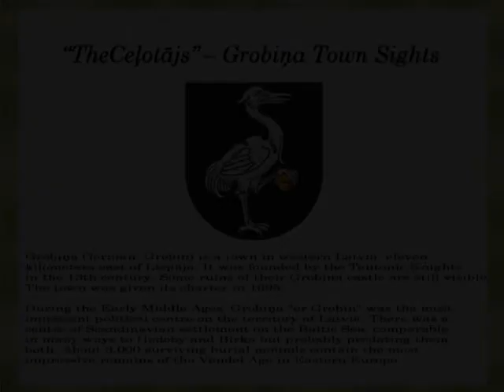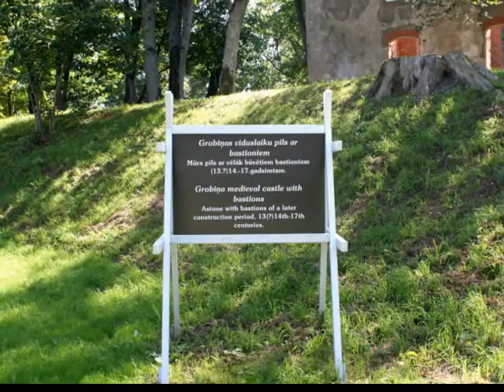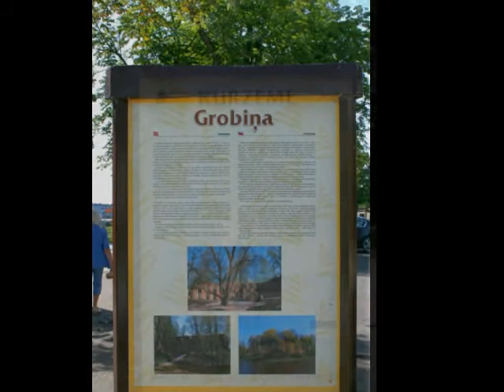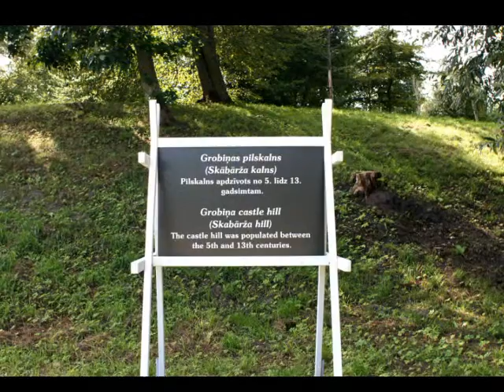Grobina Town Sights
Welcome to Grobina!

And please join "TheCeļotājs" latest Travels around Latvia with our excursions of Latvian Cities, Towns and Villages as we visit the Town of Grobina Latvia and explore Grobina many historical sights. We will begin exploring the Town of Grobina and its many historical structures and sights starting at Grobina Lutheran Church that dates back to 1664 the walking across the street we will explore Grobina Castle Ruins which is even older with a date if 1253. Then to round out our excursion we will visit a hill that is known as Grobina Castle Hill, which had inhabits living there from the 5th to 13th centuries. These are only a few of the many sights Grobina has to offer.